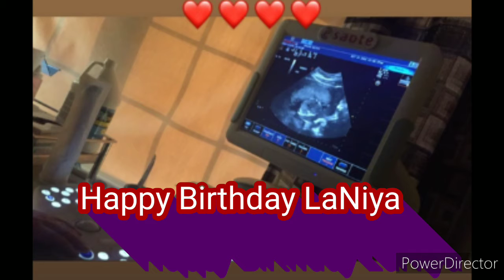Happy birthday LaNiya 🎉🎉🎊🎊💕❤🥰🥰